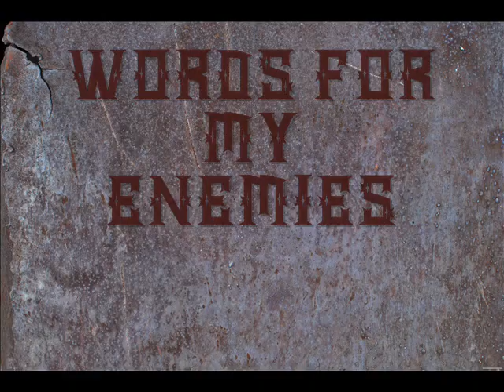EP Coming Soon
3 tracks
4 french assholes
Words For My Enemies